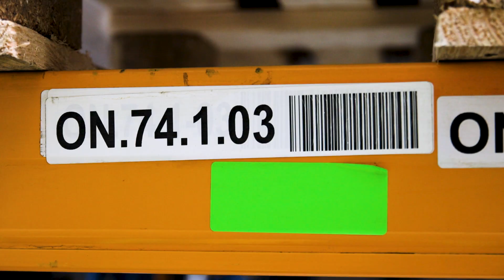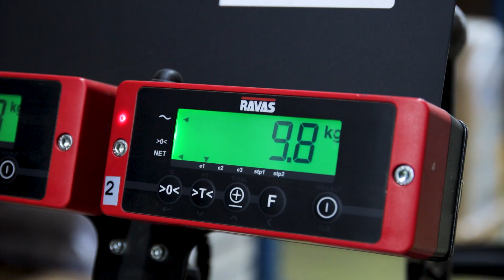EN Raben Pick by Weight video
Ravas weighing systems filmed a case study at their customer EN Raben to show picking by weight applications.